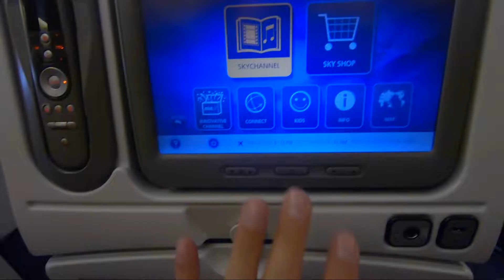Travel Vlog - NY to Chiang Mai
This is our vlog that follows us through the 31 hours of travelling we did from New York (JFK) to Chiang Mai (CNX).

We flew from NY to Tokyo, then Bangkok, and finally to Chiang Mai, where we waited 3 hours to meet up with Charlene's family.